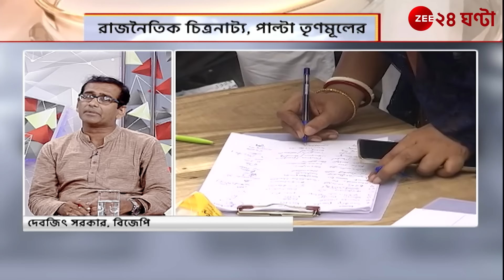R G Kar | Jana Gana Mana | 'অনশন রাজনৈতিক' মন্তব্যে বিজেপি বনাম জুনিয়র চিকিৎসক | Zee 24 Ghanta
Debjit Sarkar Journalist Nilanjana